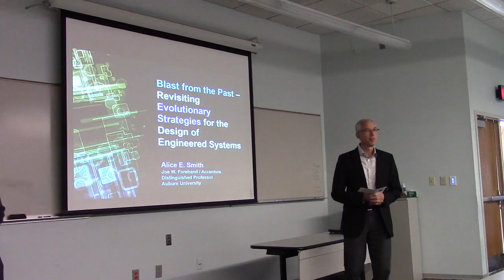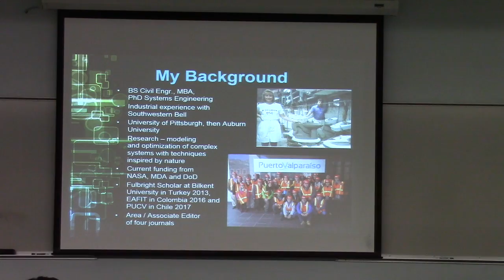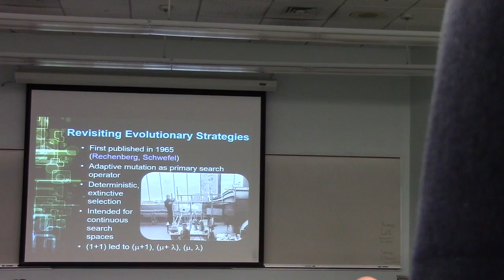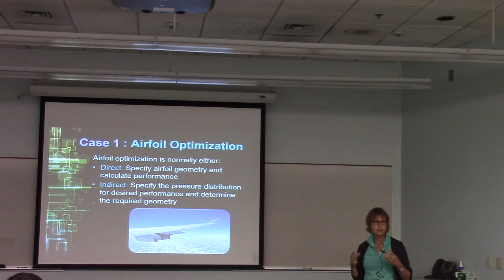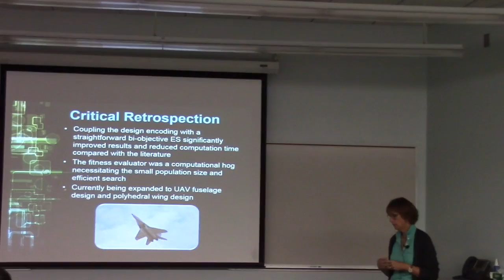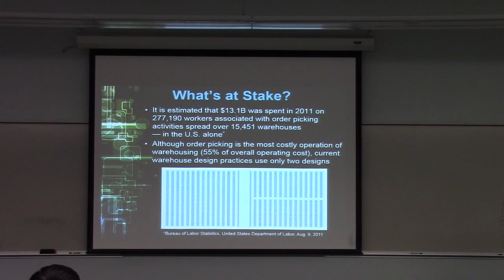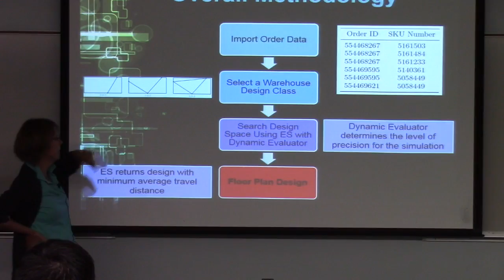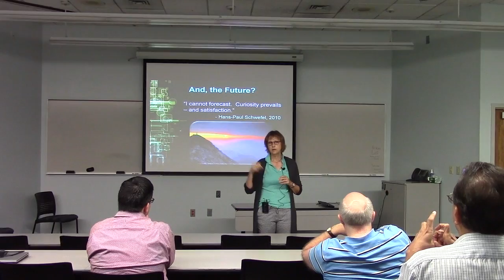Evolutionary Strategies for Engineered Systems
Revisiting Evolutionary Strategies for the Design of Engineered Systems
Speaker: Dr. Alice E. Smith, Industrial and Systems Engineering Department, Auburn University